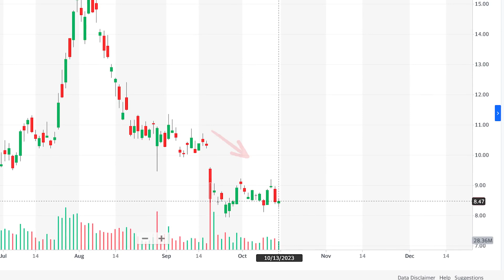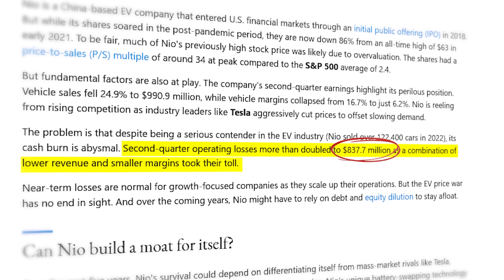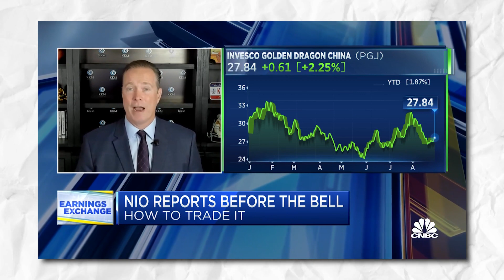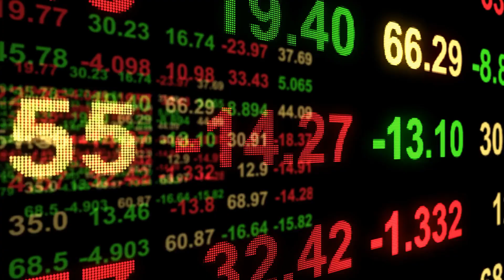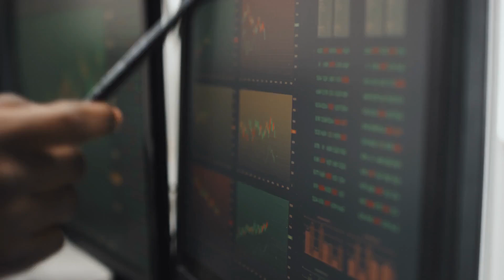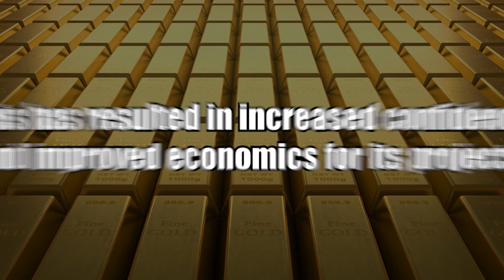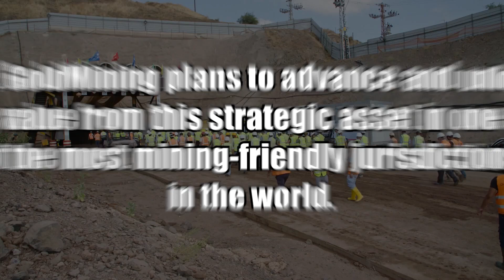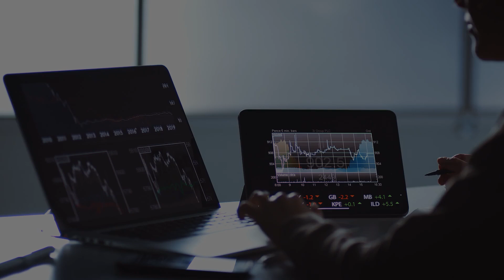NIO Stock Price Prediction Before 2024 - Whales' INSANE Bets Will Surprise You!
In this exciting video, we dive deep into the intriguing world of NIO stock price prediction before 2024. Brace yourself as we unveil the mind-blowing bets made by the market whales that are bound to surprise you!

🔮 Curious about what the future holds for NIO stock? Look no further as we unravel the captivating predictions made by the influential market players. We analyze the factors influencing the stock's trajectory and provide you with insights that can shape your investment decisions.

📈 With the electric vehicle industry gaining significant momentum, NIO has emerged as a key player. As we approach 2024, we explore the potential growth catalysts and challenges that may impact NIO's stock performance. Join us on this journey as we unfold the intricate dynamics of the stock market.

GOLD: TSX | GLDG: NYSE AMERICAN